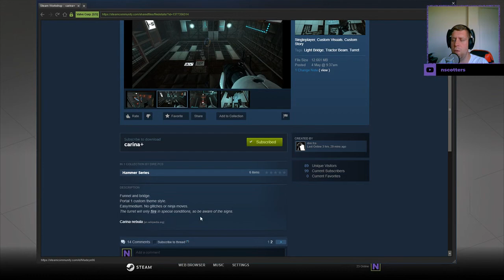[Portal 2] "Carina+" by dire.fcs